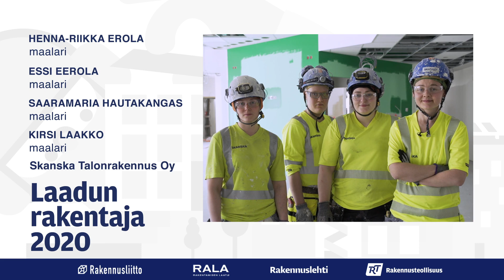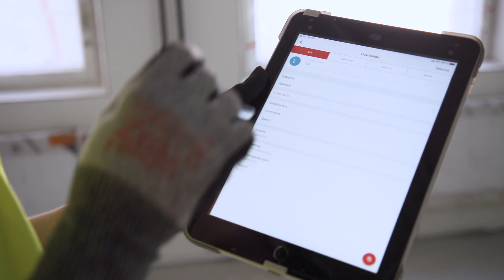Henna-Riikka Erola & tiimi | Laadun rakentaja 2020 -finalisti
Henna-Riikka Erolan johtamaan Skanskan maalaritiimiin kuuluvat hänen lisäkseen Essi Eerola, Kirsi Laakko ja Saaramaria Hautakangas. Jo kolme vuotta yhdessä työskennellyt tiimi on saanut kiitosta monipuolisesta osaamisestaan, itseohjautuvasta ja tunnollisesta työskentelyotteestaan sekä asenteestaan, jolla hommat tehdään laadukkaasti kerralla kuntoon. Osana parhaan lopputuoksen tavoittelua Erola paneutuu erityisesti myös työn digitaaliseen dokumentointiin – tallessa pysyvät niin materiaalitiedot, työvaiheet ja niiden tekijät kuin töiden hyväksyjätkin.